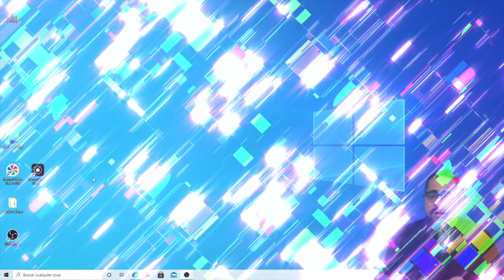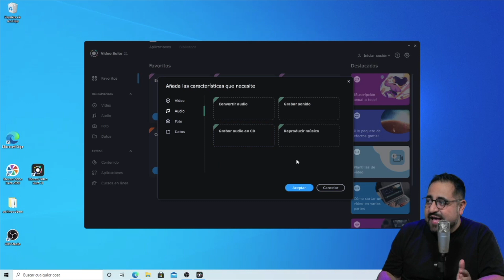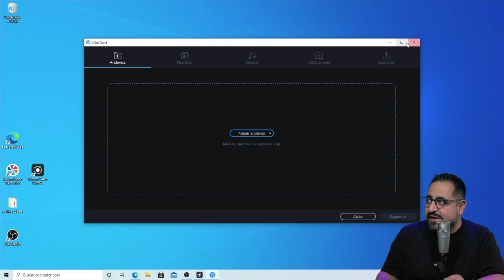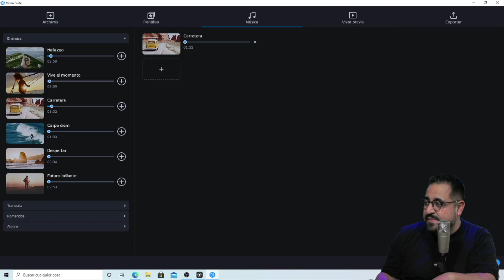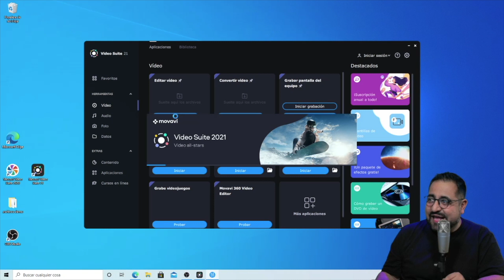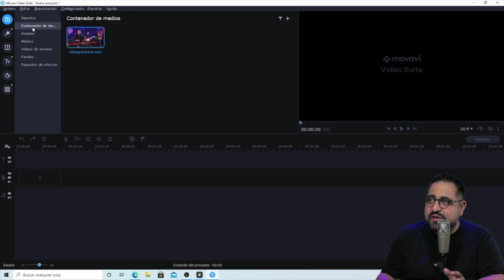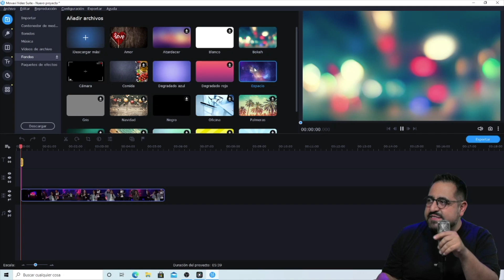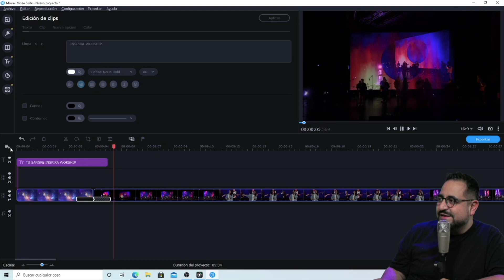¡Conoce la actualización de Movavi Video Suite 2021, graba tu pantalla, edita video con fotos y más!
✅ Únete a nuestro canal para acceder a sus beneficios

► OBS Studio - Software de transmisión en vivo para PC y Mac